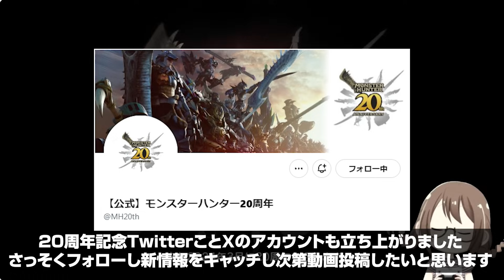アプデは12月！モンスターハンター＆モンハンNowの最新情報「TGS2023 カプコンオンラインプログラム」まとめ【モンスターハンターなう】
モンハン実況10年目の女がお届けする、モンスターハンターNow実況
MHNow動画はiPhone13でプレイ、 モンハンなうの為にiPhone15Pro買いました

00:00 はじめに
00:11 イベント詳細
01:14 事前準備
05:13 事前登録報酬

▼最終アップデート後の最新装備
【ライトボウガン】

▼サンブレイク購入はコチラから

MH2スタート、実況はMH3Gから
※野良で出会う茶々茶さんは同名の別人です

頻度高　弓・狩猟笛・大剣・ライトボウガン・双剣・片手剣
頻度中　ハンマー・ヘビィボウガン・スラッシュアックス・チャージアックス
頻度低　ランス・ガンランス操虫棍
未使用　太刀

■モンスターハンターライズ：サンブレイク
■カプコン
■2022年6月30日
■媒体：Nintendo Switch&STEAM